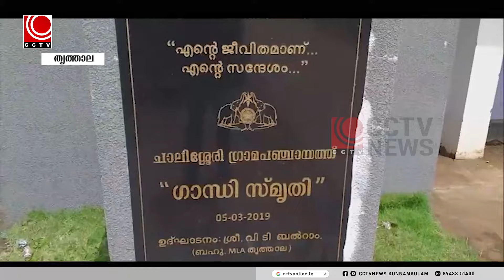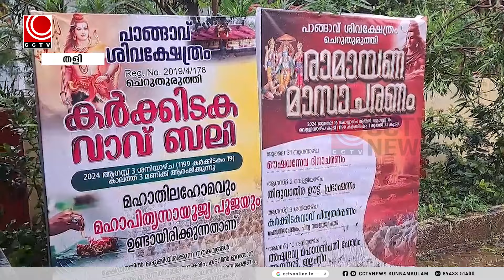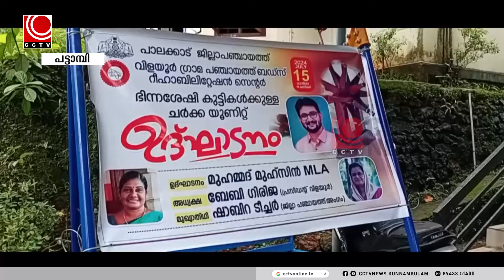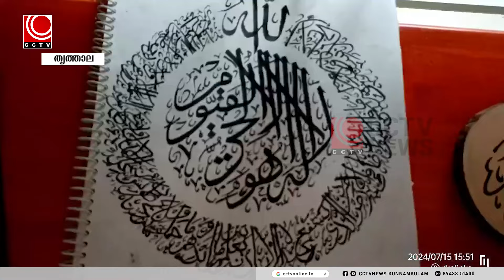nila news 16 07 2024